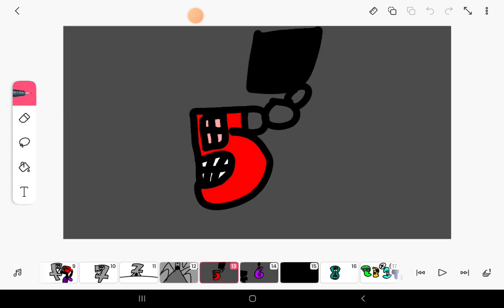Number lore Uploaded (1-10)